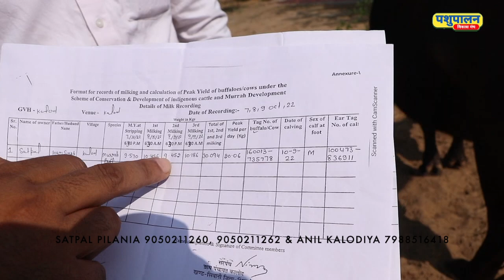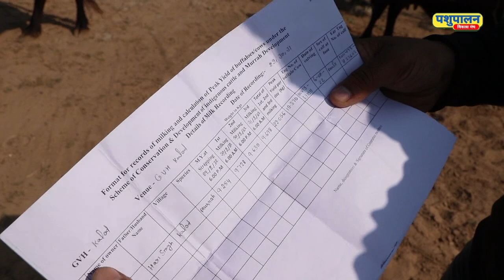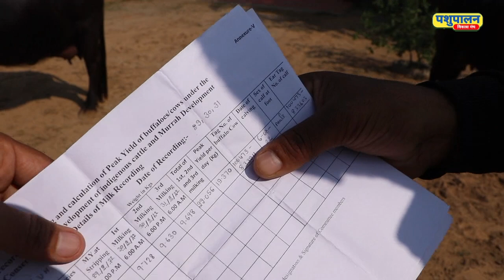मास्टर की मुर्रा भैंस और झोटा || HLDB Milk Record 20 KG || सतपाल पिलानिया, कलोद ( भिवानी )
Pashuplana Vikas Manch Presents :- मास्टर की मुर्रा भैंस और झोटा || HLDB Milk Record 20 KG || सतपाल पिलानिया, कलोद ( भिवानी )

Our Instagram offical page👇
I'm on Instagram as @pashupalanvikasmunch. Install the app to follow my photos and videos.
UDDERGARD ♂️ 📲 Avilable on Flipkart
NutriDiet Puls ♂️📲  पशुओं के लिए सर्वोतम खनिज मिश्रण नूट्री डाइट
Channel Name: 🐎🐃🐄🐂
PashuPalan Vikas Munch
पशुपालन विकास मंच
Sponser Company :-
Animax Health Care Pvt Ltd
( LDM + NUTRI DIET COMPANY )